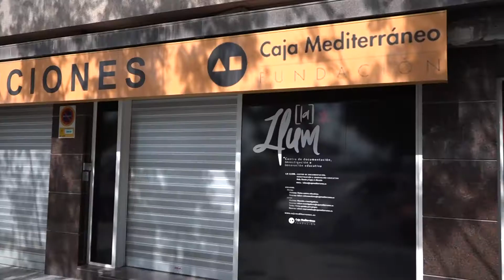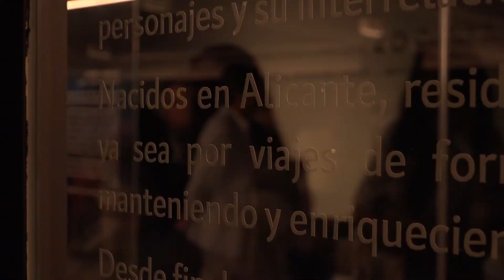533 La Llum. Centro de Documentación, Investigación e Innovación Educativa,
La Fundación Caja Mediterráneo abre las puertas de su archivo documental con la creación de La Llum. Centro de Documentación, Investigación e Innovación Educativa, la iniciativa cultural más importante que la entidad ha realizado durante los últimos años.

La Llum es un espacio cultural al servicio de la sociedad, un centro de conocimiento con gran proyección y compromiso social, especialmente diseñado para investigadores, comunidad educativa y público en general. A la inauguración del centro han asistido el presidente de la Fundación Caja Mediterráneo, Luis Boyer, acompañados por el director del Instituto Cervantes, Luis García Montero, el alcalde de Alicante, Luis Barcala, y el presidente de la Diputación de Alicante, Carlos Mazón, acompañado de la vicepresidente la misma, Julia Parra.